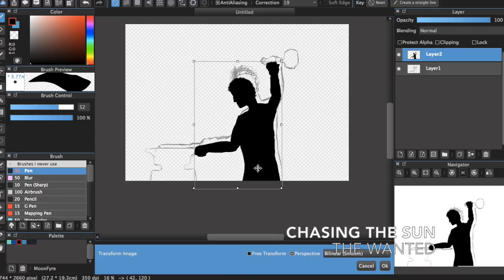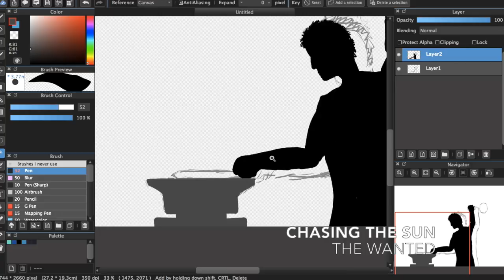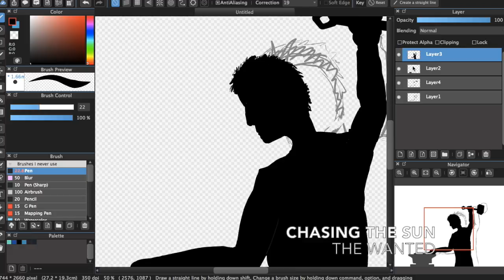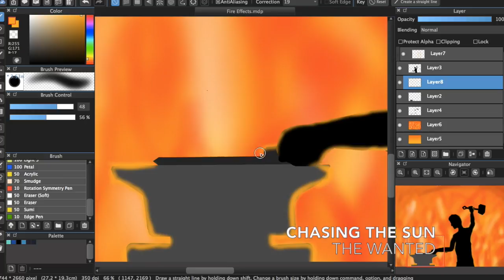Forge ~ Speedpaint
Read the description! I don't bite... Usually...

This is a short speedpaint where I was playing with fire effects and stuff but I failed pretty miserably... I also made this like two weeks ago when I had some time after camp, but then editing took a lot longer than I thought...

Programs: Medibang Paint Pro, Quicktime player, iMovie
Time: Not long